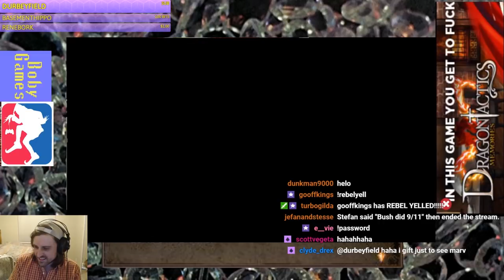boby games dot com Clip Reel 2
Timeworn Greetings. Another assortment of the clips from the stream so far, taken by viewers and myself. wetin concern me